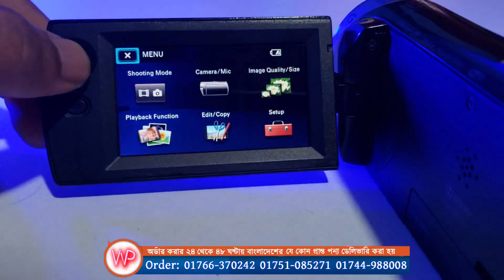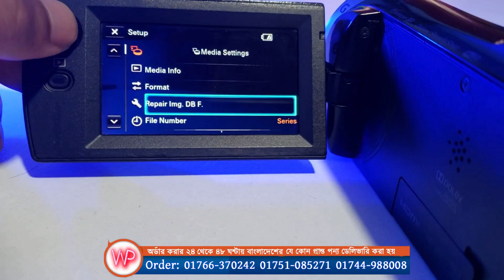Sony 4K Handycam Camera, মাত্র ১২৫০০ টাকায় কিনুন 🔥 Best Zoom Camera Sony, Water Prices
CAll
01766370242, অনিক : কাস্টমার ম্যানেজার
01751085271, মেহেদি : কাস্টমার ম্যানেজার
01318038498, তৌফিক, Chief Executive Officer
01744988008, ডেলিভারি তথ্য জানার জন্য